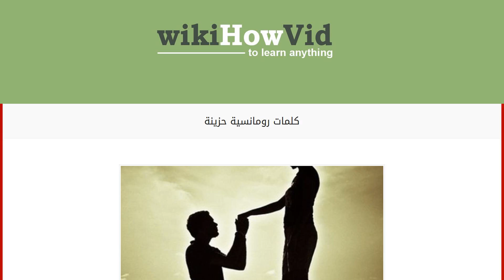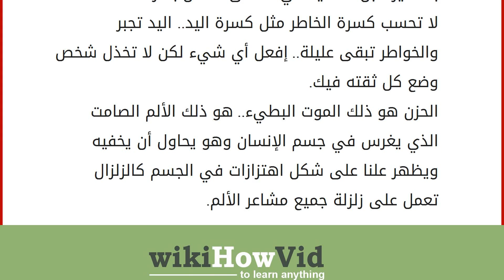كلمات رومانسية حزينة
إقراألمقال كاملا :
الرومانسية من الأشياء الجميلة في حياة الأشخاص المحبين، وهنا إليكم في مقالي هذا كلمات رومانسية حزينة. كلمات رومانسية حزينة
وكأن شيئاً لم يكن.. وكأن كلاماً قيل لم يقال.. مضيت أنتي ومضيت أنا.. وسلاماً على شيئاً ذبل.
ومن يعيد لنا حلماً سرقته ‫‏الظروف.‬
يا سنين عمري كفايه حزن.. يا سنين خلاص راح الذي يستاهل أحزانك.
في شمال الأرض وأنت بالجنوب بيننا ليل ومسافات وصراع.. جيت لك والموج يلعب كل صوب ومن رداة الحظ كسرت الشراع.. علمتني بسمتك وشلون أذوب وعلمتني غيبتك كيف الضياع.
من المؤلم أن تكون أصدق مما يتوقعون ويكونون هم أكذب مما توقعتهم.
يقتلني الندم كلما تذكرت كلمات قلتها لشخص لا يستحق.
جميل أن ترى شيئاً كان يؤلمك سابقاً والآن لا يحرك فيك ساكن.
أحب مجالسة البحر.. فصوت أمواجه أصدق من أحاديث بعض البشر.
ألا يا عين لا تبكين عيشي نعمة النسيان.. خسارة دمعتك تنزل على من لا يراعيها.
ثق بقدراتك فالطير على الش